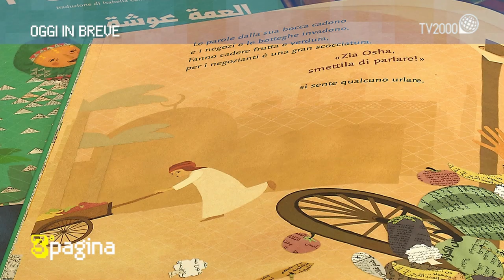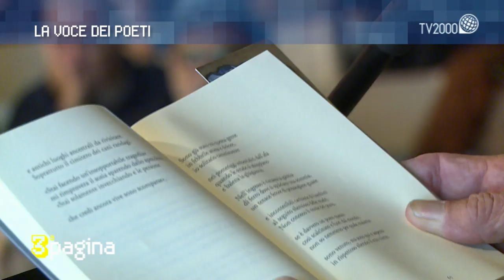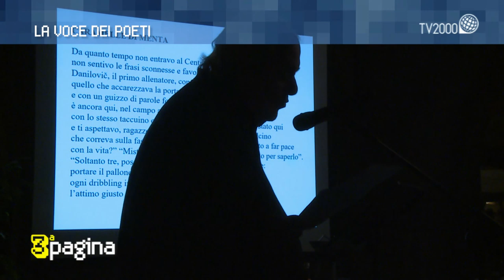La voce dei poeti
Terza Pagina alla Festa del libro Pordenonelegge. Le interviste ai poeti Milo De Angelis e Stefano Simoncelli e allo scrittore Tommaso Giartosio